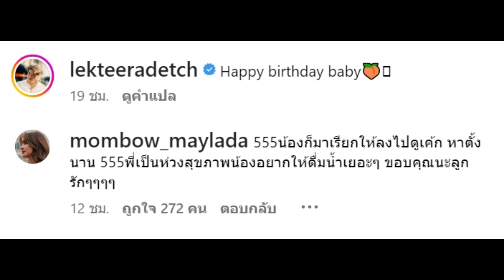คลั่งรัก “อาเล็ก ธีรเดช” เซอร์ไพรส์วันเกิด “โบว์ เมลดา” กลางดึก คุณแม่ปลื้มใจใหญ่